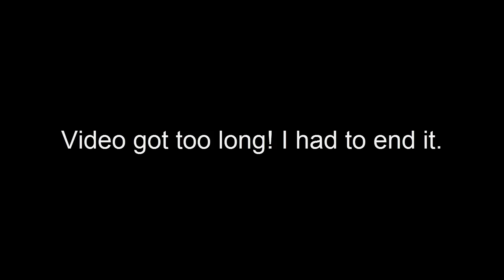DIE MAMMOTHS - Mazey FlyFF Gameplay (S1E2)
Hueheuahuheuhauehuheu

Want to play with me? My IGN is Aarky.